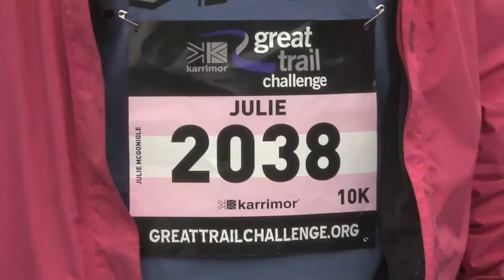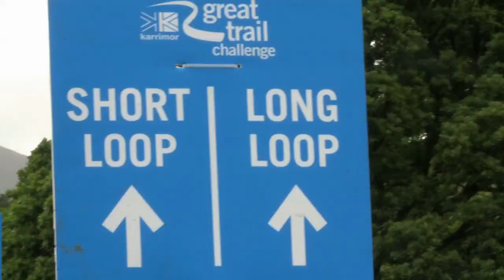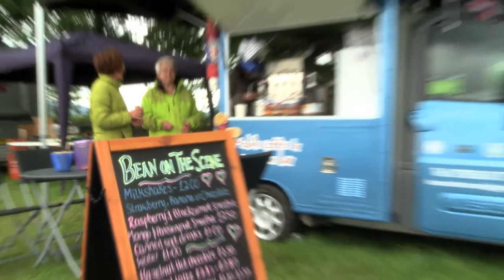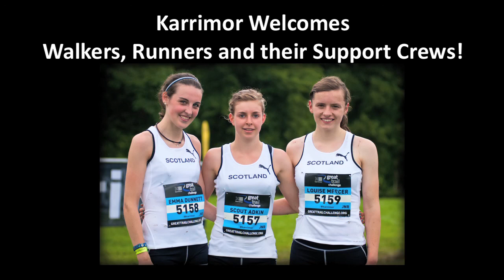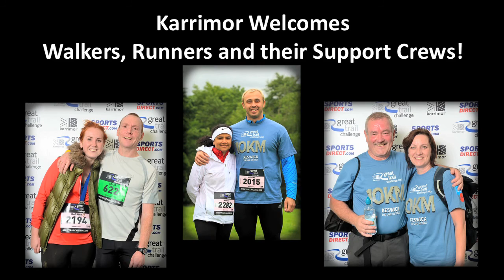Karrimor Great Trail Challenge Short Film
2012 saw the launch of the first ever Karrimor Great Trail Challenge in Keswick, Lake District. The event was a big success and extremely well run by Nova International so if you would like to re-live your run or need some ammunition to convince your friends and family to take part next year, we've made this short film of the day.